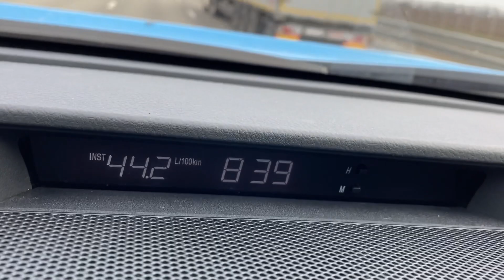Поездка в Москву с детьми на Тойоте Тундре. День 1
Выехали из Краснодара в Москву рано утром 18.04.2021г. Доехали за 1 день. Вечером в 21.00 были уже в гостинице. Семья Кустовых снова в деле
Марфе 5 лет
Гордею 1 год 7 месяцев
Снято на Айфон 11 Про

Когда-то у нас появился первый ребёнок и канал был назван Марфуша, в её честь. На протяжении трёх лет вы следили за ростом и развитием нашей дочери, после чего в нашей семье у Марфуши появился братик, Гордей, и теперь это наш общий семейный канал.
Концепция нашей семьи:
Полное разделение ролей мужа и жены.
У мужчины мужские обязанности, он отвечает за внешнюю среду, главная задача мужчины - ответственность.
У женщины женские обязанности, она созидает и создаёт семейную атмосферу. Задача жены - красота и поддержка. Это сильно накладывает свой след на взаимоотношениях. Если вы прислушаетесь, то услышите, что родители Марфы и Гордея называют друг друга на Вы.
Марфа и Гордей не знают, что такое врачи, они не ходят в общепринятый детский сад и не укрываются одеялом во время сна. Они обучаются с родителями дома, либо их индивидуально обучают педагоги по различным направлениям.
Помимо того, что Марфушина мама спортсмен и тренер, она ещё гематолог, диетолог и нутрицсолог. Она может разобрать пациента по анализу крови, выявить дефициты и дать рекомендации по комплексному восстановлению, в который будет входить питание, режим, голодовки, физическая активность, витамины, микроэлементы и много всего прочего.
Мы живём в Краснодаре и часто путешествуем по богатейшему Краснодарскому краю, в Сибирь к родне и иногда бываем за границей.
Не забывайте давать обратную связь в комментариях, мы стараемся ответить на все ваши вопросы.

Toyota Tundra (яп. トヨタのツンドラ) — полноразмерный пикап, выпускаемый Toyota Motor Corporation с 1999 года (как модель 2000-го модельного года), который заменил Toyota T100. Хотя и сходное по размерам с T100, первое поколение Tundra имело более американский внешний вид и двигатель V8, которого не было у T100.

Tundra был номинирован для награды North American Truck of the Year и был выбран Truck of the Year журналом Motor Trend в 2000-м и 2008-м годах. У Tundra первого поколения было много сходства со старой Toyota T100 и меньше с более популярной Toyota Tacoma. Основное их сходство — это использование 3.4 литрового двигателя V6, который являлся «топовым» в линейке двигателей у Tacoma и T100, и ставший основным двигателем для Tundra. Затем на Tundra в качестве опции устанавливали 32-клапанный 4.7 литровый двигатель V8, который в конечном итоге стал наиболее желанным выбором у покупателей. Первое поколении Tundra стало основой модели, на которой был построен полноразмерный внедорожник Toyota Sequoia. Оба автомобиля имеют много общих запасных частей и аксессуаров, включающие 4.7 литровый двигатель V8, колёса, трансмиссию и внутренние компоненты. На данный момент выпускается второе поколение Toyota Tundra.

Новая Tundra была представлена на Чикагской автомобильной выставке в 2006 году. А в 2007 поступила в продажу. Она взяла некоторые черты своего младшего брата Toyota Tacoma и концепт-кара Toyota FTX. В 2009 году вышел первый рестайлинг, в него были внесены небольшие изменения. А в 2013 году вышел второй рестайлинг. Который включал в себя изменения в виде обновлённого капота, решётки радиатора, переднего бампера, передних крыльев и оптики. В этом рестайлинге также было внесено множество изменений для упрощения управления и повышения комфорта при езде по бездорожью. Ко всему этому была добавлена поддержка спутникового радио и мощная аудиосистема из двенадцати динамиков.

Второе поколение Tundra доступно с тремя двигателями c 2007 по 2009 год:

3UR-FE 5,7-литровый V8 мощностью 381 л. с. (284 кВт) с крутящим моментом 544 Н·м,
2UZ-FE 4,7-литровый V8 мощностью 271 л. с. (202 кВт) с крутящим моментом 424 Н·м
1GR-FE 4,0-литровый V6 мощностью 236 л. с. (176 кВт) с крутящим моментом 361 Н·м
И с четырьмя двигателями c 2010 года:

3UR-FE 5,7-литровый V8 мощностью 381 л. с. (284 кВт) с крутящим моментом 544 Н·м,
3UR-FBE 5,7-литровый V8 мощностью 381 л. с. (284 кВт) с крутящим моментом 544 Н·м,
1UR-FE 4,6-литровый V8 мощностью 310 л. с. (231 кВт) с крутящим моментом 424 Н·м
1GR-FE 4,0-литровый V6 мощностью 236 л. с. (176 кВт) с крутящим моментом 361 Н·м
Когда новая Tundra появилась в феврале 2007 года, она была доступна в 31 конфигурации, которые включали: 3 типа кабины, 4 колёсных базы, 3 двигателя и 2 коробки передач.

Toyota Tundra выпускается со следующими типами кузовов:

Regular Cab — с одним рядом сидений, 2 двери.
Regular Cab Long — вариант Regular Cab с удлинённой грузовой платформой.
Double Cab — с двумя рядами сидений (6 мест), 4 двери.
Double Cab Long — вариант Double Cab с удлинённой грузовой платформой и увеличенной колёсной базой.